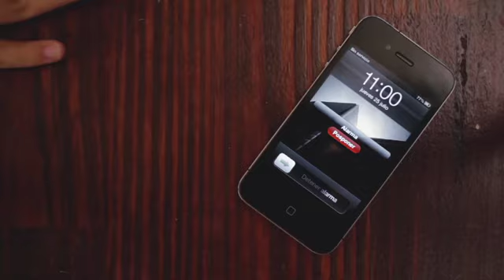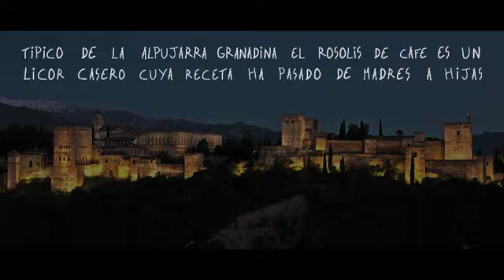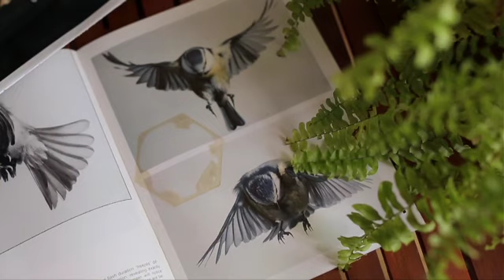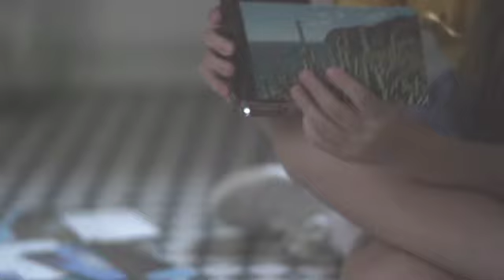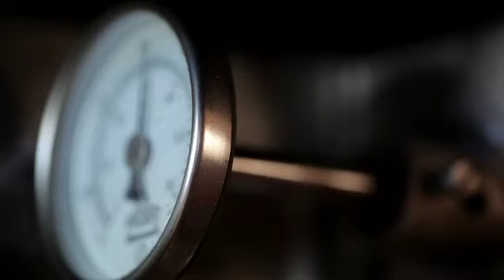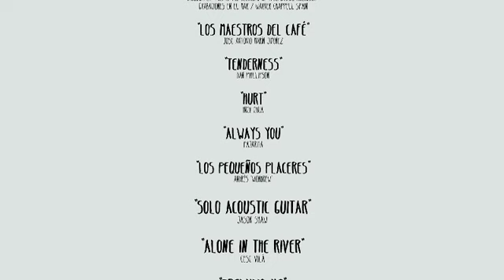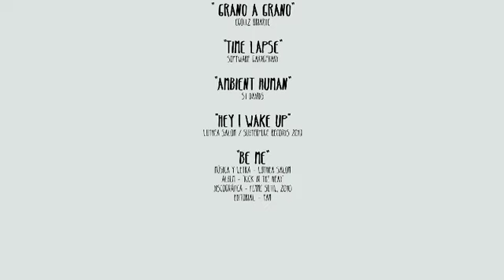1001 FORMAS DE TOMAR CAFÉ: EL PRIMER 'CROWD DOCUMENTARY' DE NESPRESSO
Como impulsor y creador de la cultura del café gourmet en nuestro país, Nespresso ha estrenado su primer "crowd-documentary". La actriz  y  directora  Leticia  Dolera  ha  sido  la  encargada  de  dirigir  esta  innovadora  pieza  audiovisual realizada a partir del concurso '1.001 formas de tomar café en España', con el fin de trasladar al mundo del café esta tendencia cinematográfica que une el 'collage audiovisual' con el protagonismo de la misma audiencia. Cerca  de  200  vídeos  creados  exclusivamente  para  el  certamen  y  procedentes  de  32  provincias, conforman este proyecto de Nespresso que rinde tributo a la cultura española y a sus variadas formas de disfrutar de una de las bebidas más icónicas de nuestra vida cotidiana.